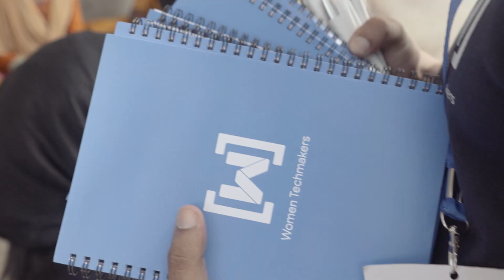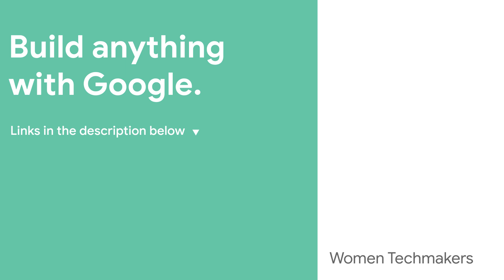Impacting underprivileged communities with Dhivya Krishna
For many, education is hard to come by, especially in rural areas like the outskirts of Chennai. Dhivya Krishna, Women Techmakers Ambassador, gathered a team of technical students to teach underprivileged girls about the basics of computers and the possibilities there are with technology. Learn about the subjects they talked about, their experiences, their impact on the children, and more in this video.